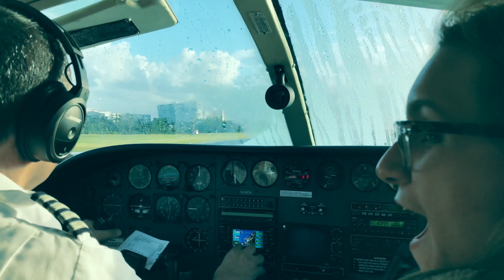Day in St Croix 4K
Saint Croix (/ˌseɪnt ˈkrɔɪ/; Spanish: Santa Cruz; Dutch: Sint-Kruis; French: Sainte-Croix; Danish and Norwegian: Sankt Croix, Taino: Ay Ay) is an island in the Caribbean Sea, and a county and constituent district of the United States Virgin Islands (USVI), an unincorporated territory of the United States.
St. Croix is the largest of the islands in the territory. However, the territory's capital, Charlotte Amalie, is located on Saint Thomas. As of the 2010 United States Census, St. Croix's population was 50,601,[2] its highest point is Mount Eagle, at 355 metres (1,165 ft). St. Croix's nickname is "Twin City", for its two towns on opposite ends of the island, Frederiksted on the western end and Christiansted on the east.
It was a business trip and for only a day. Flew in on a puddle jumper and just happen to have Penelope in tow (Mavic Pro).